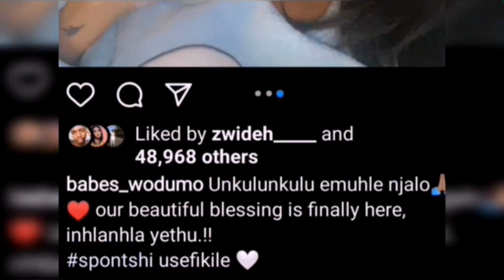Congratulations To Babes Wodumo & Mampintsha As They Have Welcomed Their First Child.